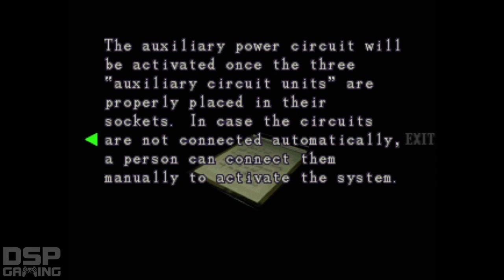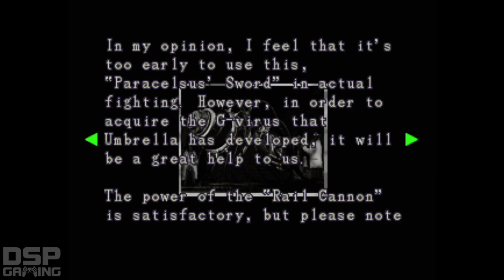Resident Evil 3: Nemesis playthrough pt42 - OOPS